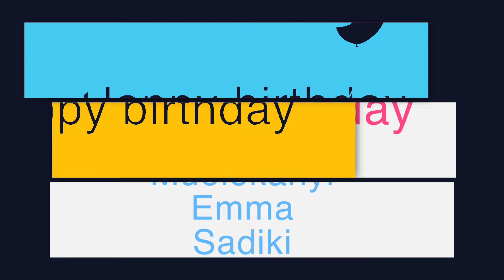TikTok Virtual Birthday Party|I'm 10years| TiKTok Birthday Queen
Hey Everyone,

It's my BIRTHDAY and i'm having a Tiktok Virtual Birthday Party.